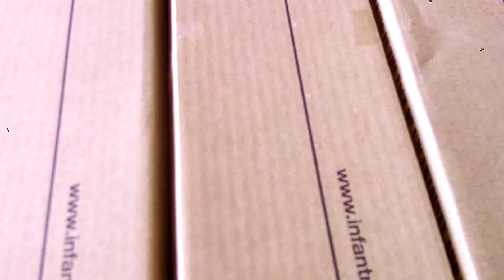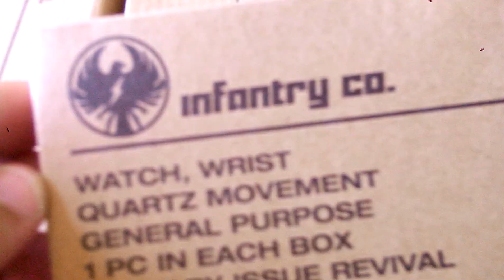Relógio Infantry Infiltrator If 008